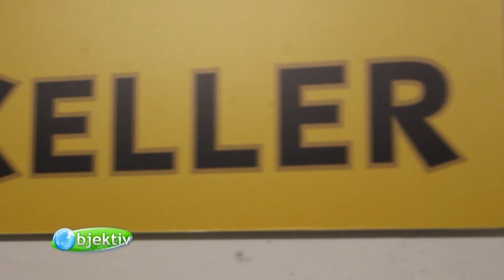Grutbier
Der Deutsche Meister der Biersommeliers stellt das Grutbier vor. Dieses Bier aus Kräutern hat Markus Fohr von der Lahnsteiner Brauerei auch in seinem Sortiment.